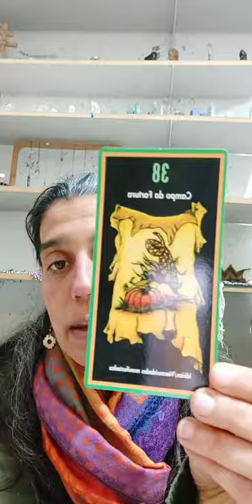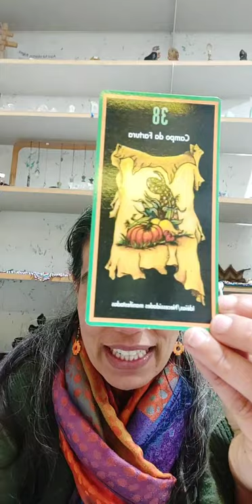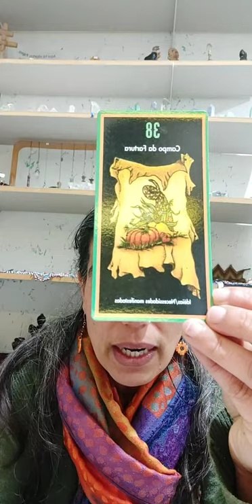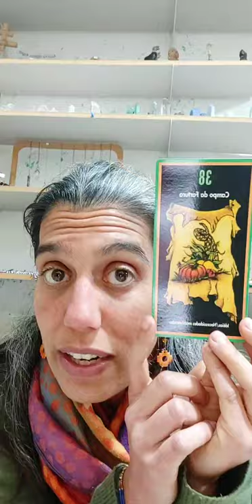Equinócio de Primavera 2020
Saiba como aproveitar as boas vibrações desse momento. Aho.